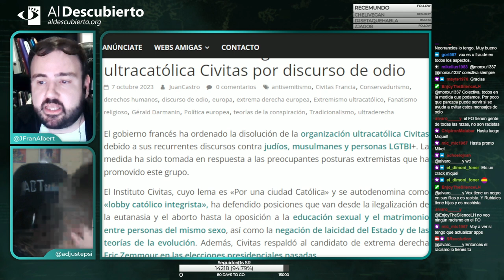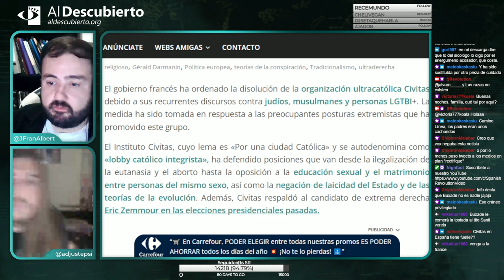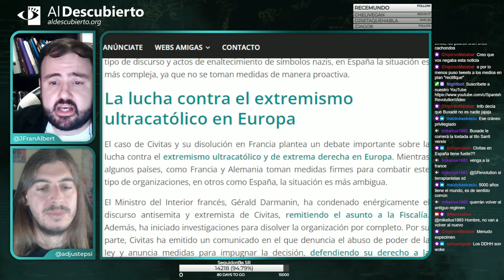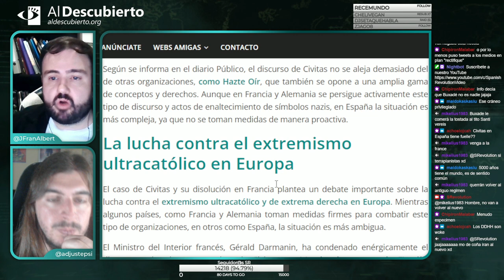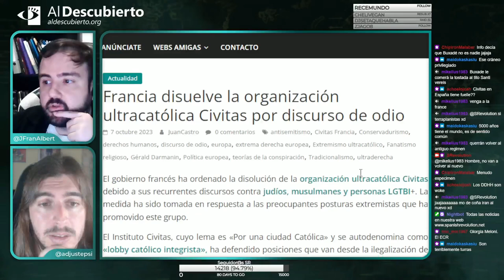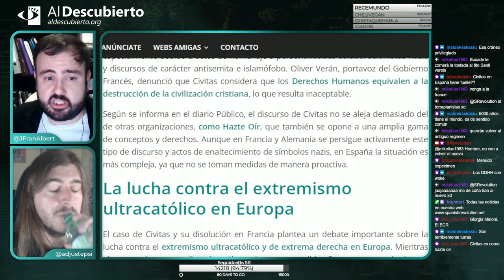FRANCIA DISUELVE LA ORGANIZACIÓN ULTRACATÓLICA CIVITAS POR DISCURSO DE ODIO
- Imagen de portada: Rekolekcje Mysterium fascinans. Autor: Fundacja Dominikański Ośrodek Liturgiczny , 05/10/2018.